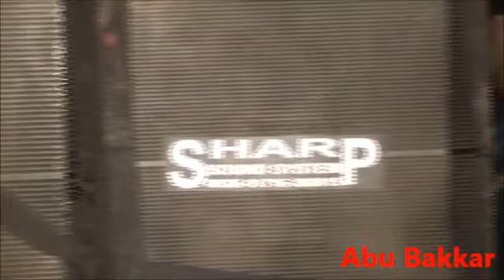Baul Boshor Amar noyone asena nidra Sharoil panjaton urus 2015